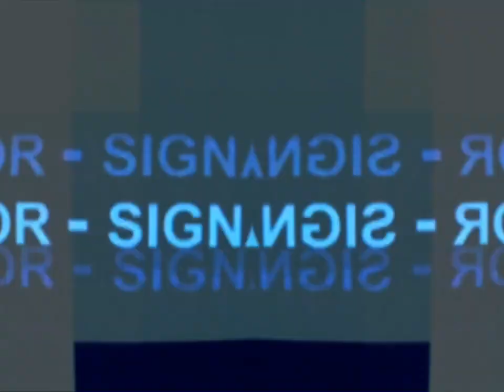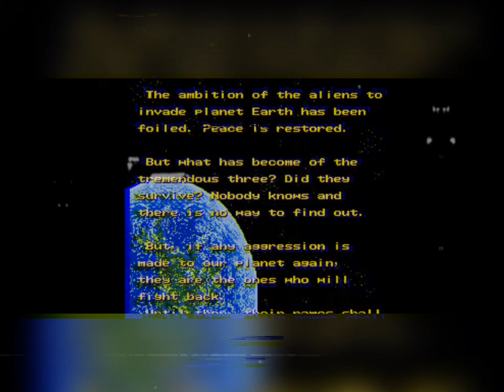Ash Ghozt Du - Tecnocratic Space Face